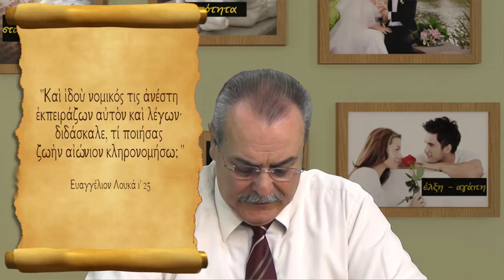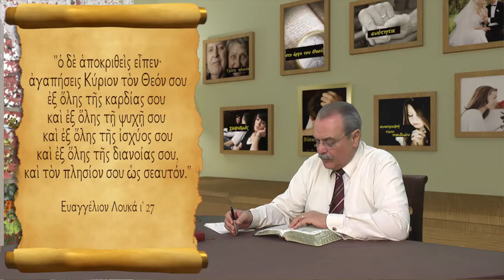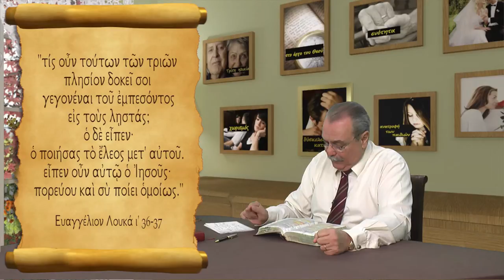Δυσκολίες στην οικογένεια από φίλους και συγγενείς.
Σχέσεις οικογένειας με το εξωτερικό περιβάλλον (Μέρος Β').
Δυσκολίες που μπορεί να εισχωρήσουν μέσα στην οικογένεια από τις σχέσεις μας με φίλους και συγγενείς.
Να κάνουμε τους γύρω μας πλησίον μας.
Πως τα αντιμετωπίζουμε.